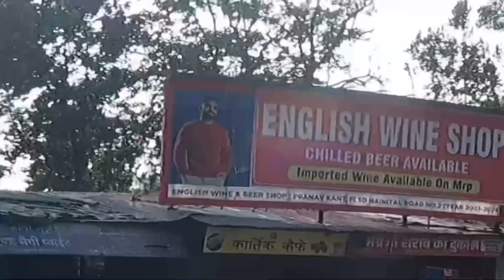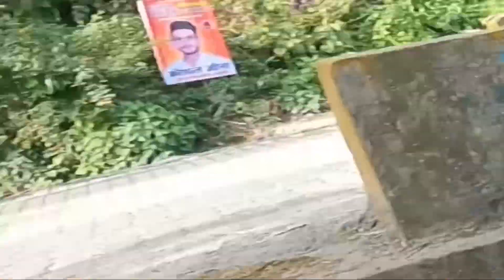Cute Girl Waiting For Me 💕 !! Aaj To Long Ride Jana Padega ❤️ !!